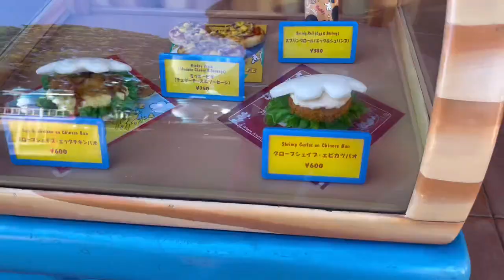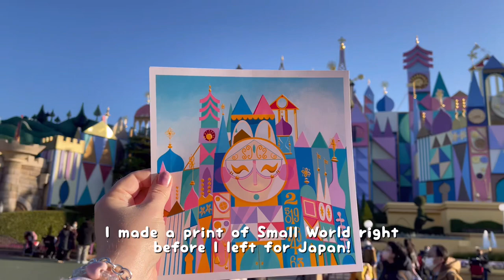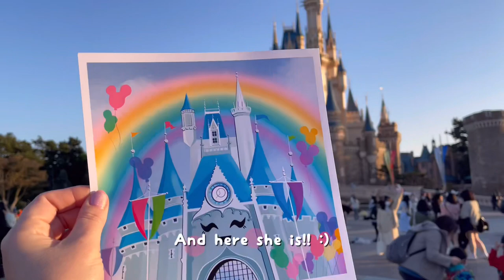Tokyo Disneyland vlog 🌈🐭💖 popcon buckets, cute food, & the new Beauty and the Beast ride!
Hello!! I hope you enjoy this Tokyo Disneyland vlog! 💗 It was such a beautiful day (not too crowded, thank goodness!) and I got to eat some cute snacks I’ve been wanting to try. My family & I got way too many popcorn buckets in this video, but most of them are gifts for friends back home. The highlight of the day would probably be the new Enchanted Tale of Beauty and the Beast ride, I think it might be my new favorite! 😍🥀💛 We also saw the Dreamlights Electrical Parade! ✨

I made two art prints from this park (It’s A Small World & Cinderella’s Castle) & I brought them with me so I could make a TikTok of them next to the real icons. 😅

✨Both art prints in this video are available at at lissaloveart.com

Come say hi on my other socials:
✨Tiktok: @heylissalove & @lissaloveart